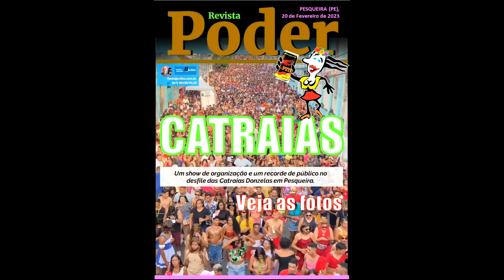DESFILE CATRAIAS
DESFILE CATRAIAS, PESQUEIRA